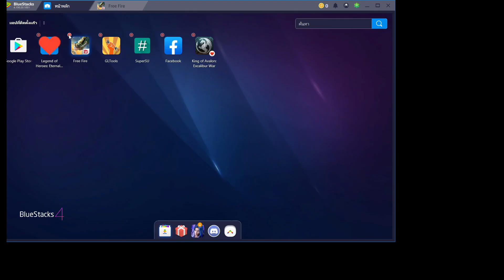เมื่อ BAR1 "อยากเป็นคนบ้า 1 วัน"